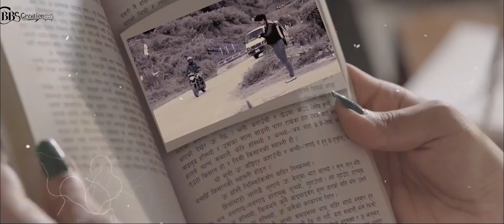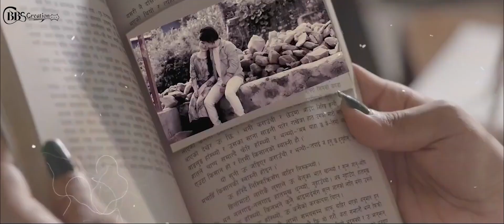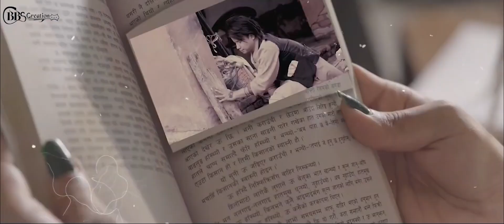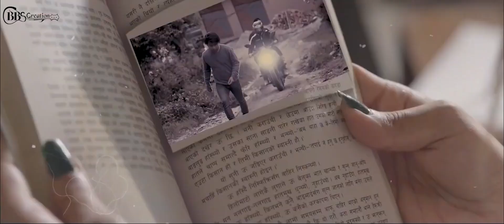Timro Mayama - Shantishree Pariyar • Pratap Das • Bijay Pun • Babina Bishwokarma • Nepali Song 2080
Presenting new Timro Mayama by Shantishree Pariyar & Pratap Das, penned by Bishnu Birahi shrestha, compsoed by Deepakraj Bishwakarma featuring Bijay Pun, Babina Bishwokarma, & Juna Karki only on Art Chautari official YouTube channel.

Art Chautari Presents:- New Nepali Love Song 2080

|| Timro Mayama तिम्रो मायामा ||

🎶 Audio Credits:-

♬ Song:- Timro Mayama

♬ Vocal:- Shantishree Pariyar / Pratap Das

♬ Lyrics:- Bishnu Birahi Shrestha

♬ Music/Arrange/Mix:- Deepakraj Bishwakarma

♬ Studio:- AUDIO LAB

♬ Audio | Video:-
Art Chautari
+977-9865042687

🎬️ Video Credits:-

🎬 Director:- Munalshishir Koirala

🎬 Cast:- Bijay Pun / Babina Bishwokarma / Juna Karki / Dinesh Kathayet

🎬 Cinematographer:- Dinesh Parajuli

🎬 Edit | Color:- Shilan Lamsal

🎬 MUA:- Zinson Khatri

Video By Youngminds Entertaintment

Unauthorized downloading and uploading on any streaming platform is Strictly Prohibited & will attract punitive measures from Art Chautari. Embedding to a website is allowed.